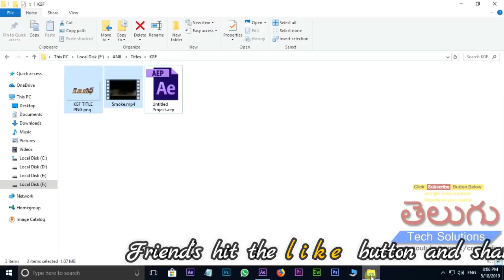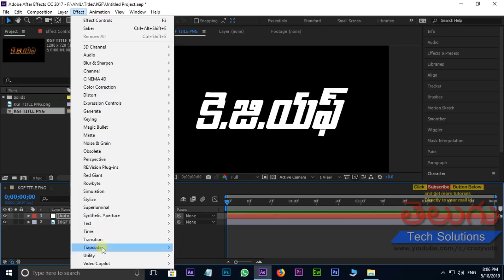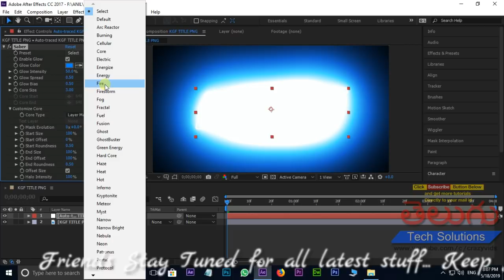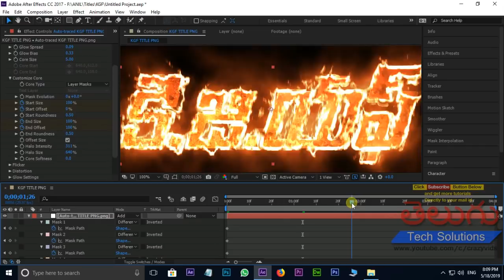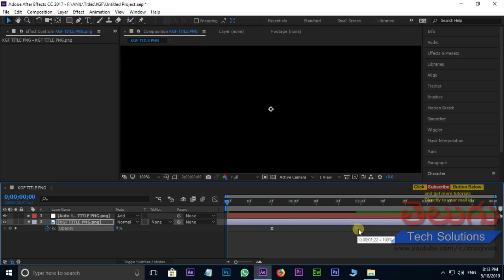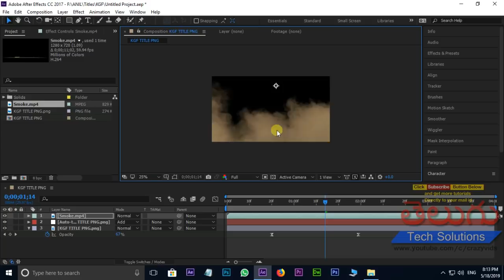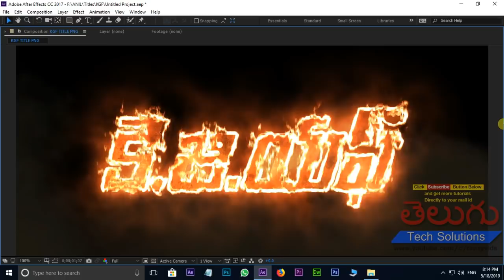KGF Movie Title Animation in After Effects | Title Animation Tutorial in After Effects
KGF Movie Title Animation in After Effects | KGF Movie vfx,
Hi Friends,in this tutorial i am showing you how to create title animation in KGF MOVIE trailer.